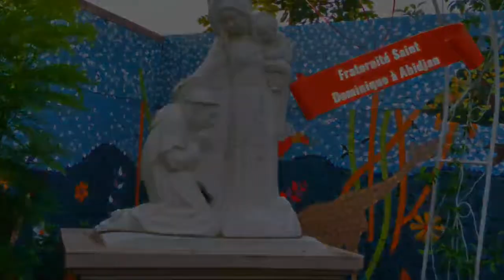Vendredi de la férie, 9ème semaine T.O / Homélie frère Emmanuel AVONYO, OP